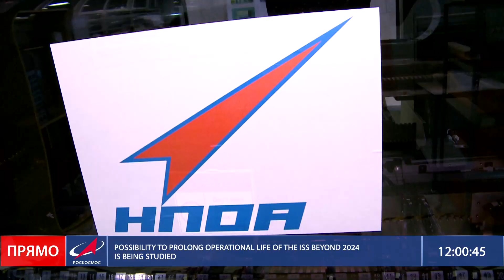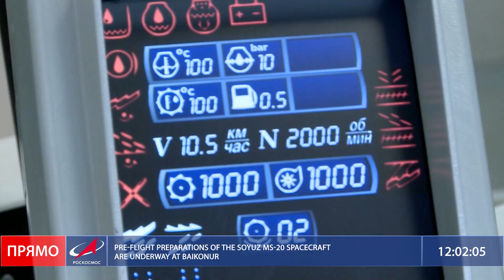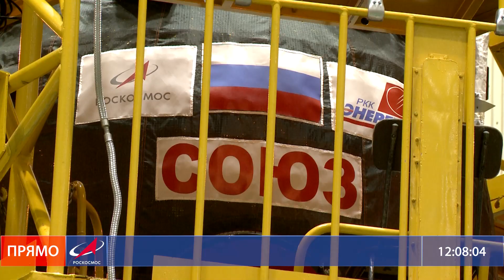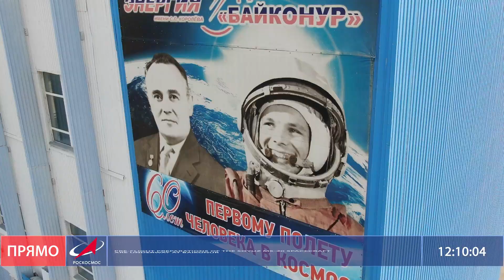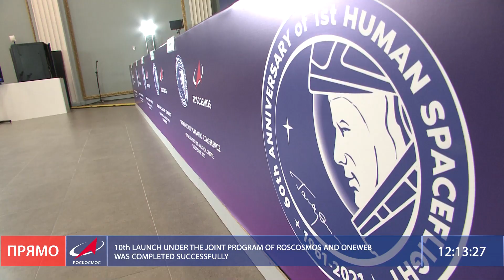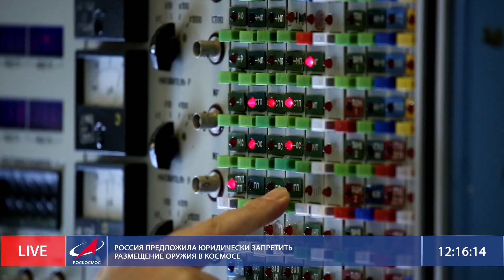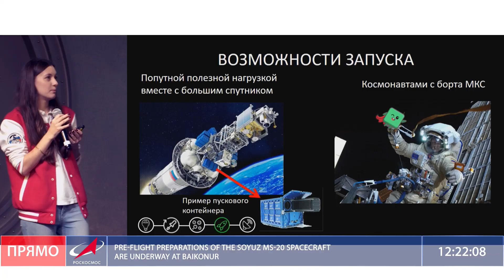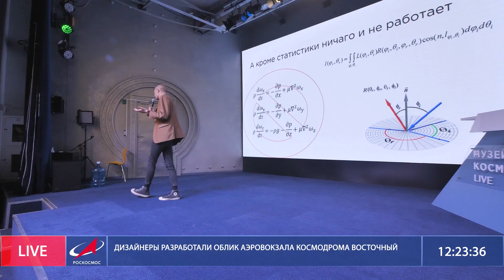Большой космос № 33 // OneWeb, модуль «Причал», испытания кандидатов в космонавты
Роскосмос ТВ подводит информационные итоги рабочей недели! «Большой космос» — программа о самых интересных событиях и людях отечественной космонавтики!

Выпуск № 33. В программе от 18 сентября 2021 года:

00:00 —  Генеральный директор Роскосмоса Дмитрий Рогозин посетил НПО автоматики в Екатеринбурге;
03:37 — новая партия спутников OneWeb выведена на орбиту;
06:44 — корабль «Союз МС-19» и модуль «Причал». Сюжет Влада Миронова;
10:14 — предполетная конференция основного и дублирующего экипажей экспедиции МКС-66;
 12:35 — испытания кандидатов в космонавты в сурдокамере;
 13:15 — Международная Гагаринская конференция. Сюжет Анны Шенцевой;
 15:10 — юбилей Е.Л. Межерицкого, генерального директора НПЦАП им. академика Пилюгина. Сюжет Сергея Тюрина;
 18:25 — 115 лет со дня рождения Льва Гонора, первого директора НИИ-88. Сюжет Сергея Тюрина;
 19:30 — 90 лет со дня образования Группы изучения реактивного движения;
20:08 — космический научный слэм. Сюжет Анны Шенцевой. Трансляция мероприятия по ссылке: ;
 24:18 — объекты Вселенной: Мессье 33 — галактика «Треугольник». Обзор Николая Вдовина.